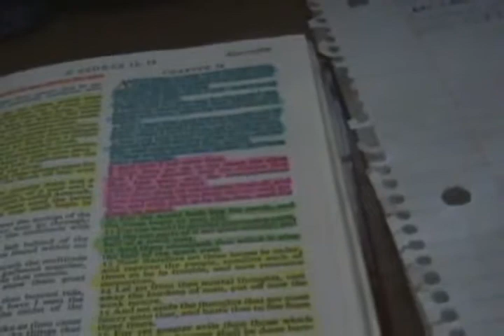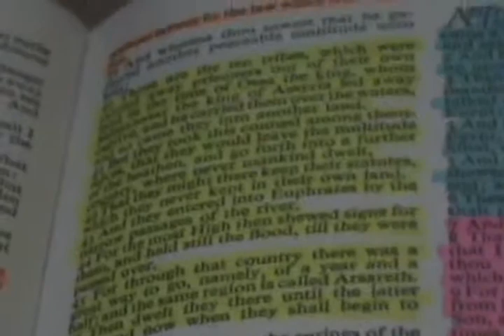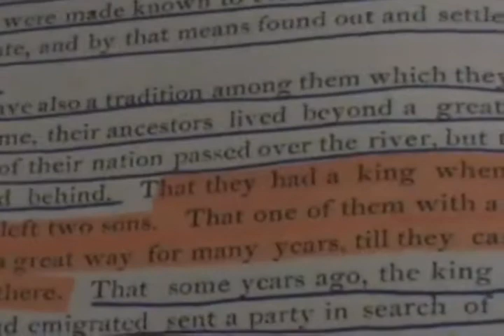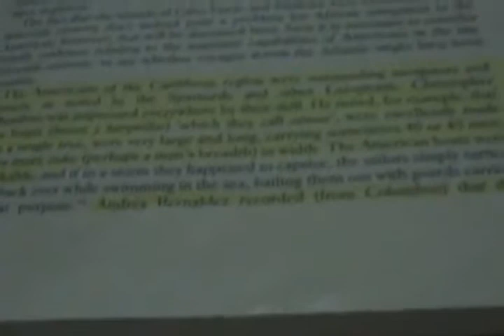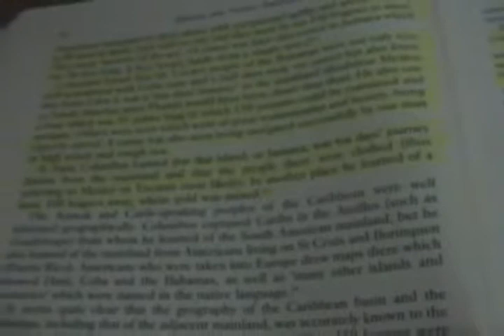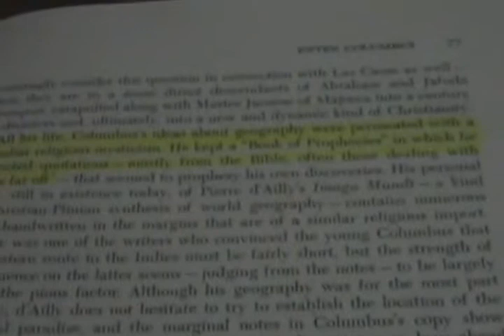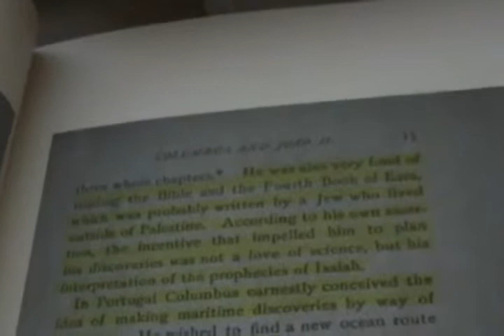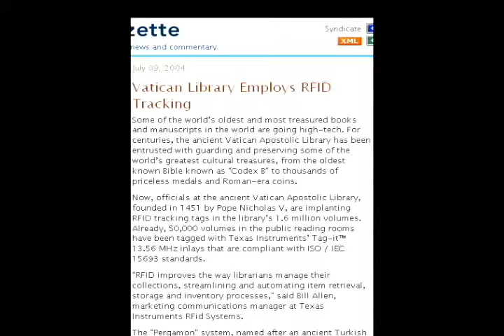THE TEN TRIBES, WHICH WERE CARRIED AWAY PRISONERS OUT OF THEIR OWN LAND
2ESDRAS 13:40
Those are the ten tribes, which were carried away prisoners out of their own land in the time of Osea the king, whom Salmanasar the king of Assyria led away captive, and he carried them over the waters, and so came they into another land.
2ESDRAS 13:41
But they took this counsel among themselves, that they would leave the multitude of the heathen, and go forth into a further country, where never mankind dwelt,
2ESDRAS 13:42
That they might there keep their statutes, which they never kept in their own land.
2ESDRAS13:44
For the most High then shewed signs for them, and held still the flood, till they were passed over.
2ESDRAS 13:45
For through that country there was a great way to go, namely, of a year and a half: and the same region is called Arsareth.
2ESDRAS 13:46
Then dwelt they there until the latter time; and now when they shall begin to come,

...lost tribes and promised lands by ronald sanders